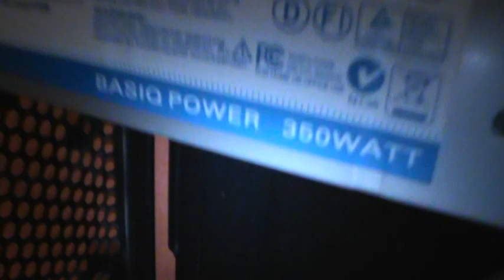Plans For The Old Raidmax Case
Instead of using the 1996 Custom Built as a parts donor (It has an AT motherboard so it won't work anyway), I'm going to take another computer apart and use its parts. Can you guess which PC I'm talking about? Watch the video to find out.